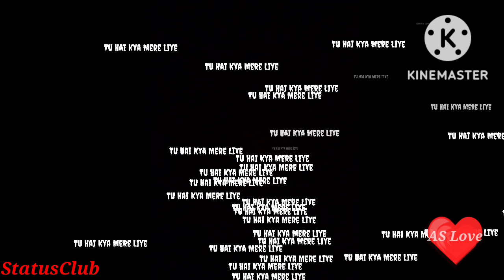Tu_hein_kya_mere_liye_song_status_himesh_reshmiya_2022_romantic_#whatsappstatus status new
Song  Merre Liye
Singer(s)Mohammed Faiz Music Himesh Reshammiya
Lyrics Himesh Reshammiya
Album Himesh Ke Dil Se: The Album